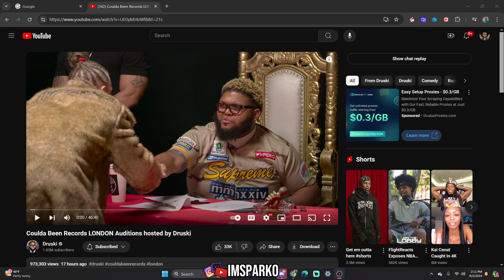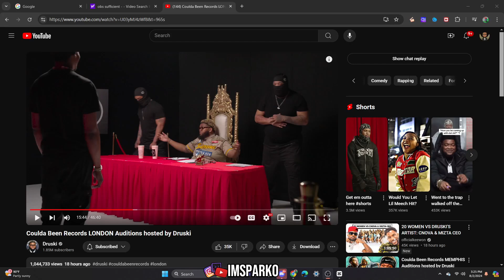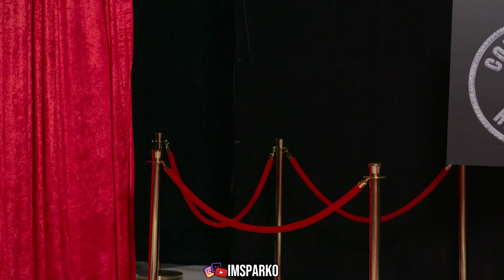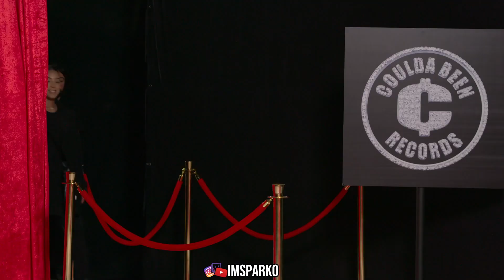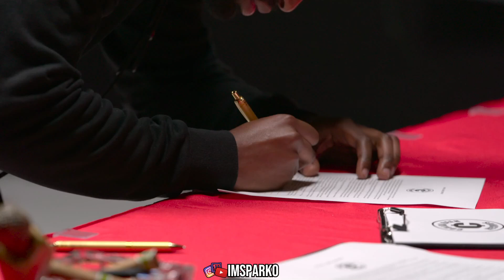Sparko Reacts To Coulda Been Records LONDON Auditions hosted by Druski